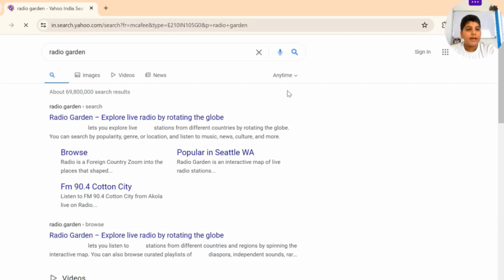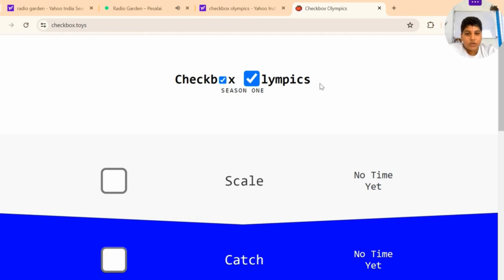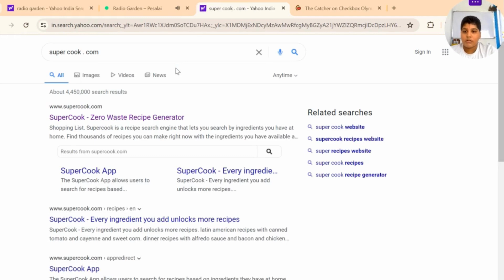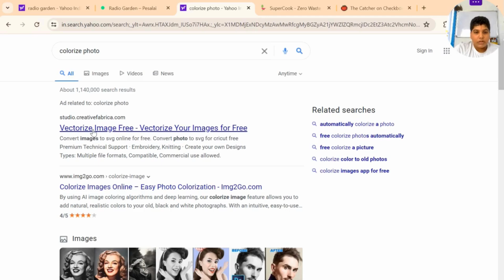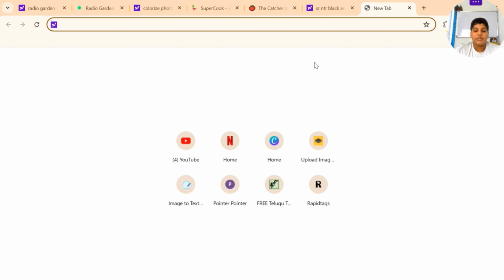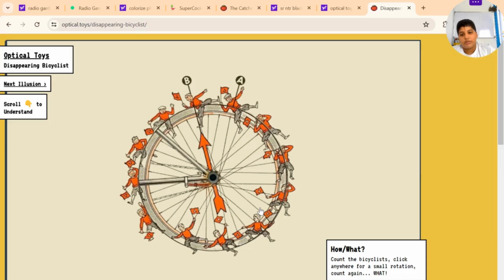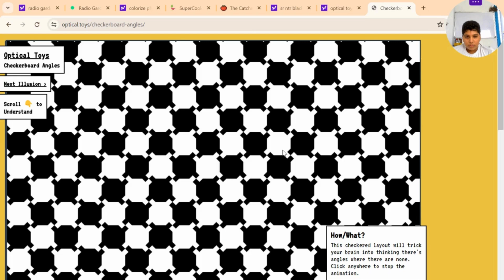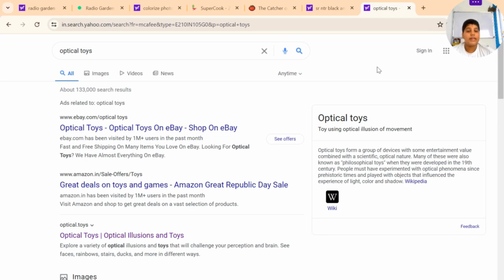5 WEIRD WEBSITES ON INTERNET #2 || Kp studioz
5 WEIRD WEBSITES ON INTERNET || Kp studioz